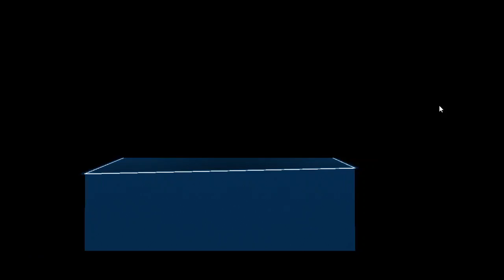Beat Saber Quest and Cam Test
Testing Beat Saber on the Oculus Quest via Virtual Desktop. Started using 1st person with cam overlay, then began setting up Liv, led to a BSOD... Probably need to buy a new computer. This 4790k is on its last legs!